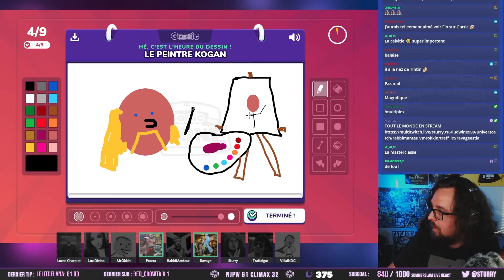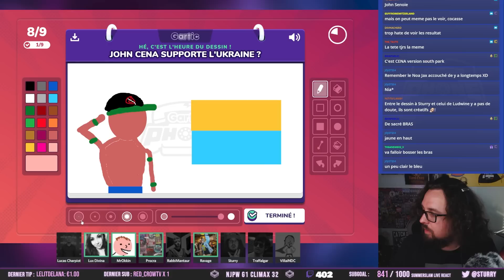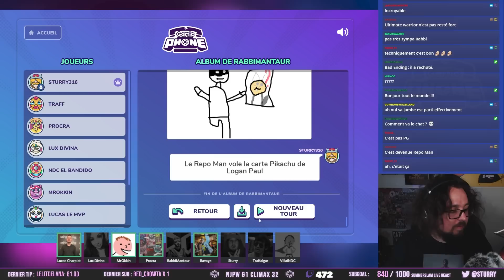[GartiC FUN] LE PEINTRE KHOGAN !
Une session Gartic Phone en compagnie de Ludivine, MrOkkin, Rabbi Mantaur, Ravage, Univers Catch & Lucky Star